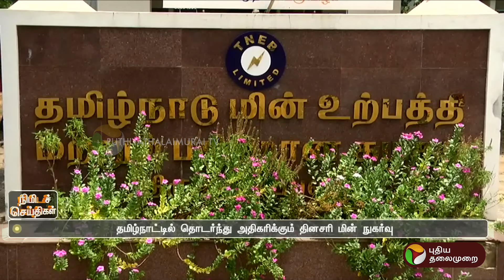புதிய உச்சம் தொட்டது தமிழக மின் நுகர்வு... எத்தனை யூனிட்டுகள் தெரியுமா? | TNEB | PTT